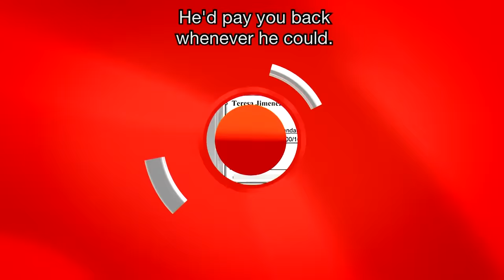Caso Cerrado Complete Case | Death While Crossing The Border 🇲🇽☠️🇺🇸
Official video of Telemundo content Caso Cerrado:
Teresa is suing her brother Randal for leaving their mom to die in the middle of the desert!

Caso Cerrado | Death While Crossing The Border 🇲🇽☠️🇺🇸| Telemundo English